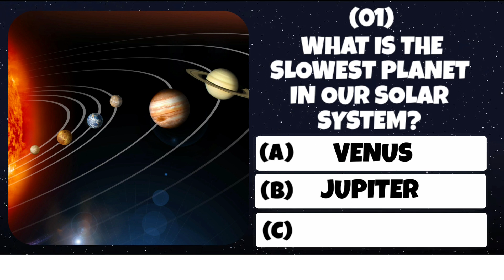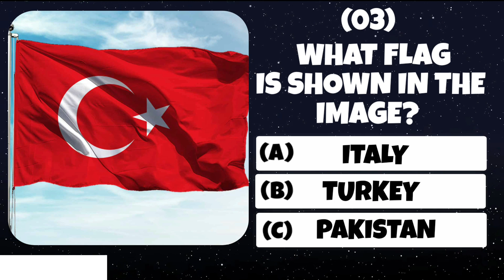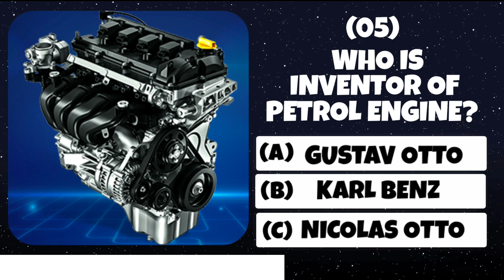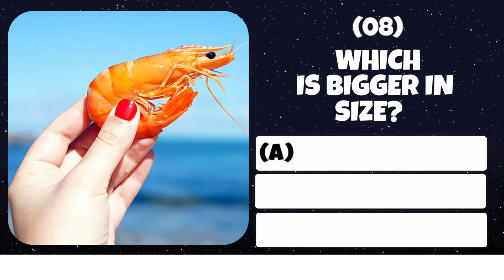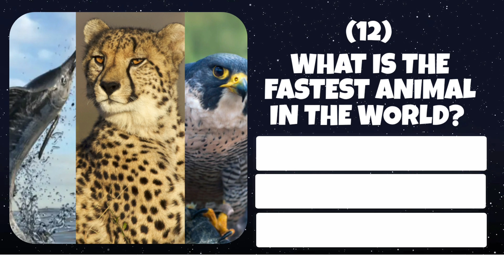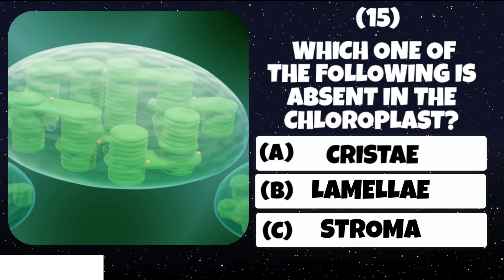QUIZZES 🧠 I QUIZ NO ;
QUIZZES 🧠 ENGLISH
HI, EVERY ONE, try to answer these trivia quiz and test your knowledge
With these fun questions
(1) THERE ARE 15 QUESTIONS.
(2) EACH QUESTION HAVE 5 SEC.
(3) SELECT CORRECT ANSWER AMONG 3 OPTIONS.

TIME LINE;
00:00 - INTRO
00:23 - QUESTION NO 1
00:39 - ANSWER NO 1
01:00 - ANSWER NO 2
01:21 - ANSWER NO 3
01:42 - ANSWER NO 4
02:05 - ANSWER NO 5
02:26 - ANSWER NO 6
02:49 - ANSWER NO 7
03:10 - ANSWER NO 8
03:33 - ANSWER NO 9
03:53 - ANSWER NO 10
04:16 - ANSWER NO 11
04:37 - ANSWER NO 12
04:59 - ANSWER NO 13
05:21 - ANSWER NO 14
05:42- ANSWER NO 15
05:49 - END